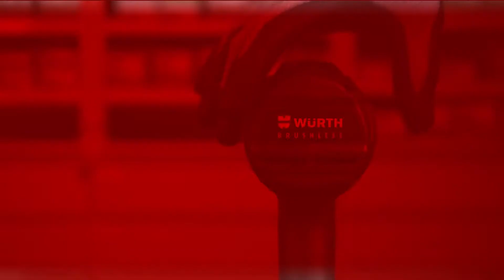Cordless Screwdriver - Your Must Have Essential!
If you're in the Trade, then you have to get your hands on this Cordless Screwdriver. Guaranteed to make your job easier, this kind of quality will only be found at Würth.